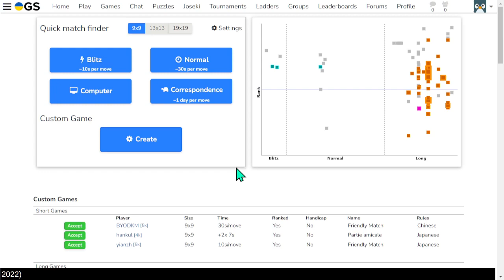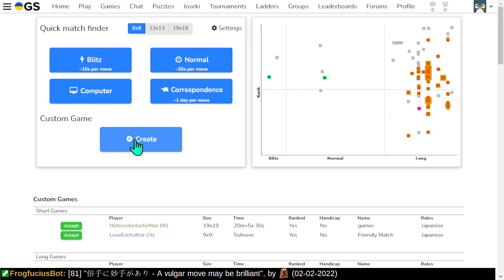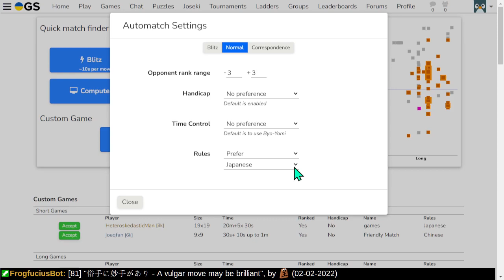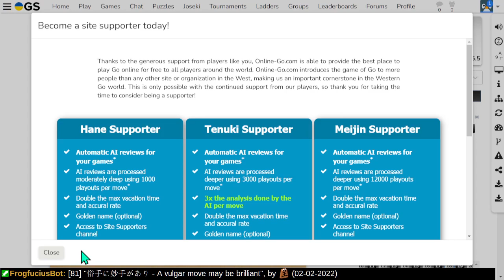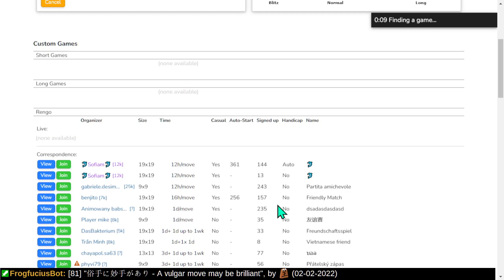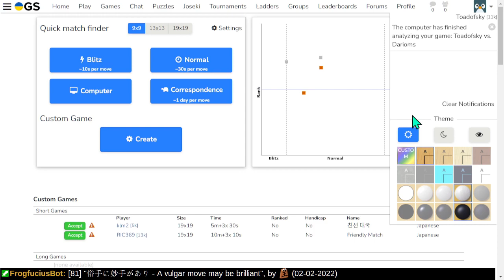Let's Play Go! (11 kyu) on online-go.com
How do these pieces move again?

I forgot that I have Ancient Go client installed... I should use that next time!